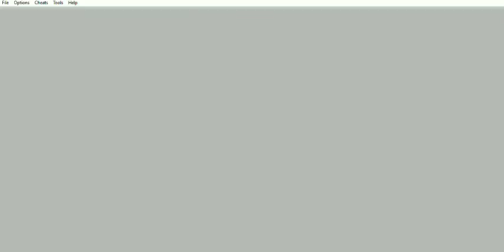Pokémon Trading Card Game - Club Eléctrico - Isaac - Parte 1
Pokémon Trading Card Game (GBC) - Club Eléctrico - Isaac - Parte 1
Este capítulo abarca a la primera parte de Club Eléctrico - Isaac.

Tengo un blog:
Paladín Seth:
Paladin-Seth.blogspot.com